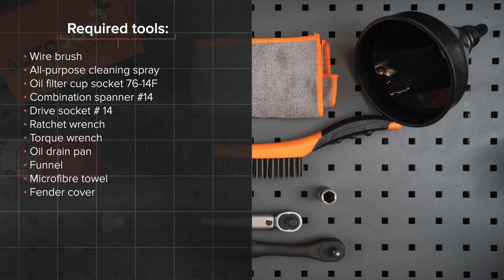Kā nomainīt eļļas filtri un motoreļļa TOYOTA PRIUS 2 (NHW20) [AUTODOC VIDEOPAMĀCĪBA]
Kā nomainīt eļļas filtri un motoreļļa TOYOTA PRIUS 2 (NHW20) 1.8 Kompaktais minivens 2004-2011 [AUTODOC VIDEOPAMĀCĪBA]

Eļļas filtri un motoreļļa uz TOYOTA Prius II Liftback (XW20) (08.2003–03.2009) automašīnām ir jānomaina saskaņā ar vienu un to pašu procedūru. Ņemot vērā transportlīdzekļu uzbūves īpatnības, šajā procedūrā var būt nelielas atšķirības.

🔝 Labākie ražojošie zīmoli eļļas filtri un motoreļļa: BOSCH, MANN-FILTER, STARK, FEBI BILSTEIN, MAHLE ORIGINAL

Visi video un pdf pamācības TOYOTA PRIUS 2 rezerves daļu nomaiņai: lejupielādējiet un skatieties AUTODOC CLUB

🛠️ Instrumenti, kas Jums nepieciešami, lai nomainītu eļļas filtri un motoreļļa:
- stiepļu suka
- universāls tīrīšanas aerosols
- uzgalis - adapteris 76-14F
- muciņas uzgalis nr. 14
- sprūdatslēga
- dinamometriskā atslēga
- eļļas savākšanas trauks
- piltuve
- spārna pārklājs